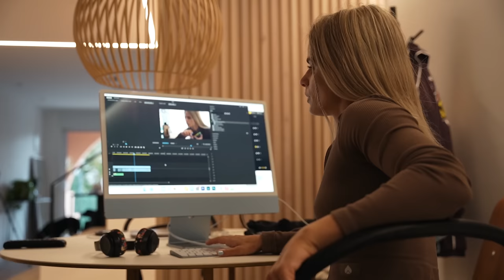ESSkalation beim Sushi | What I Eat to stay LEAN & build muscle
(Werbung)
• Max. sparen mit dem Code "Svenja" bei FITMART und ESN.COM